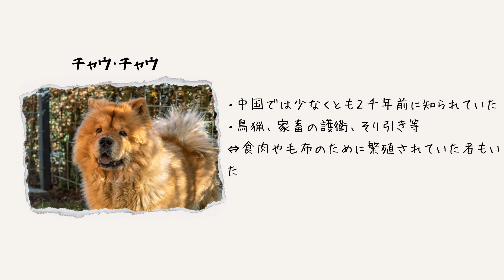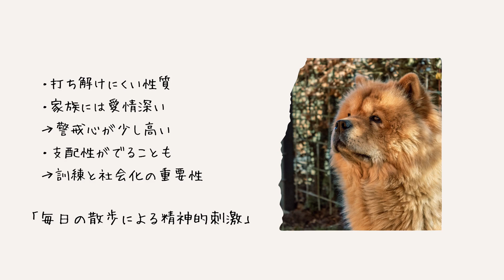【チャウ・チャウ】愛犬家住宅 ペットリフォームならセラフ榎本 犬猫のためよリフォーム 愛犬 ペット快適住環境 東京都 埼玉県 神奈川県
今回はチャウチャウについてご紹介します。
ペットリフォームのご相談、お見積りはセラフ榎本にご用命頂きますよう、何卒宜しくお願い申し上げます。
セラフ榎本ペットリフォーム専用サイト